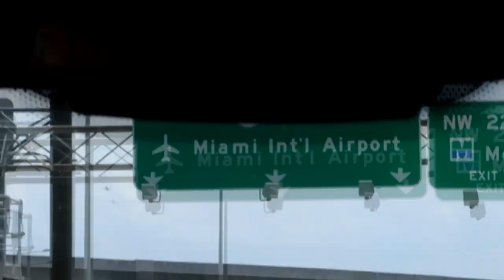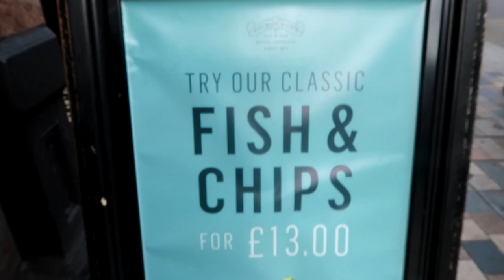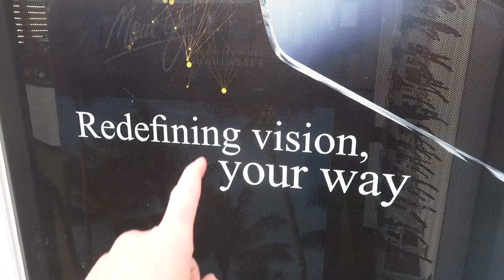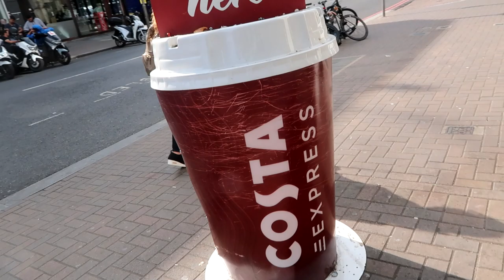Can You Pay the Price for the Prophetic Anointing? | SURGE VLOG 69 with Jennifer LeClaire